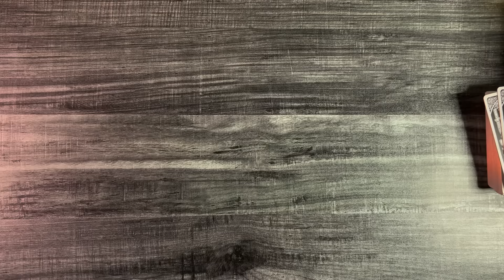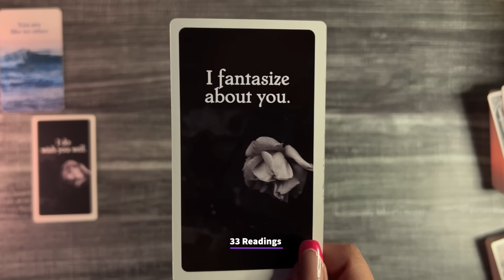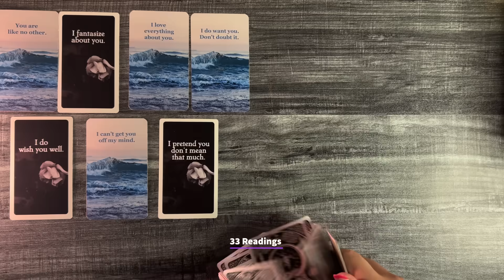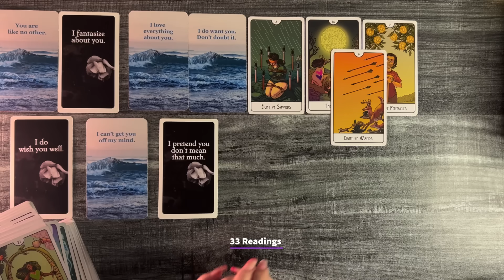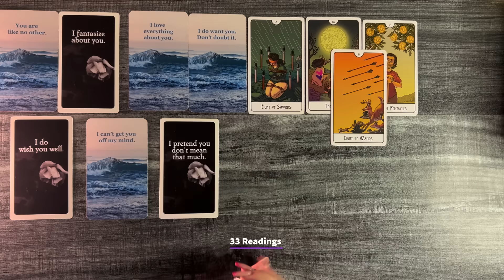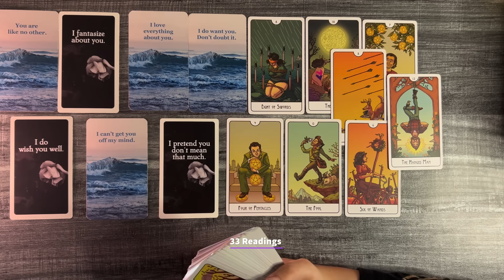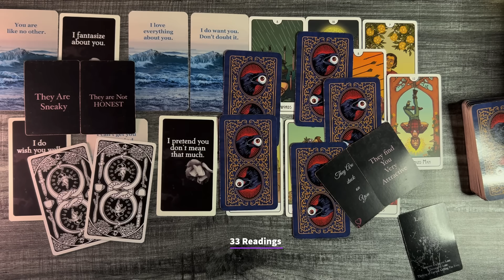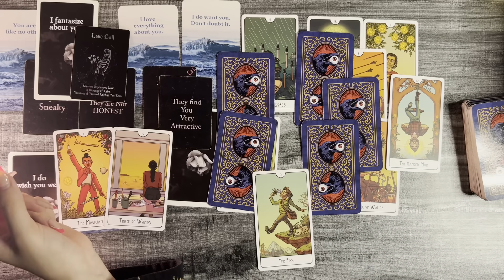🩷SCORPIO-THEY THINK ABOUT U ALL THE TIME! STILL!! THEIR FEELINGS FOR U ? LOVE MESSAGE READING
🩷BOOK A PERSONAL READING ( LIMITED SLOTS) BELOW 🩷

33 Readings is not responsible for any decision you make. These Readings are for entertainment/ insight purposes only , please take it like that.

💌, LOVE AND GENERAL TAROT READING # Tarot December Horoscope #2024